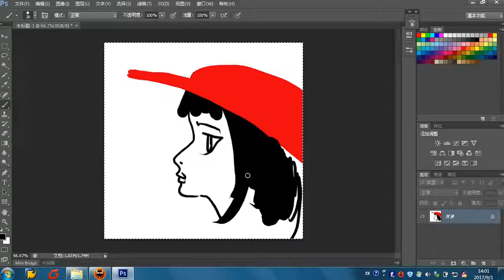Hanvon Writing Board Q Xian Feng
Plug and play writing tablet

Credit to : hanvonsh